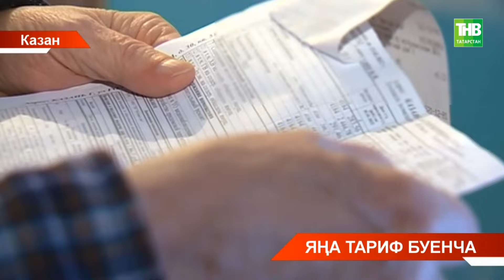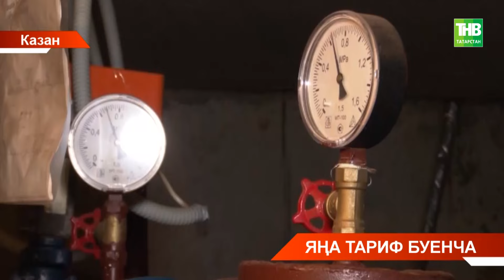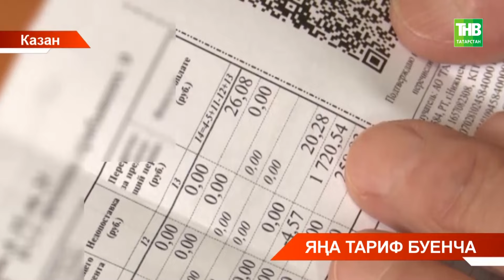Газ хакы бер кубметр өчен 7 ярым сумга җиткән